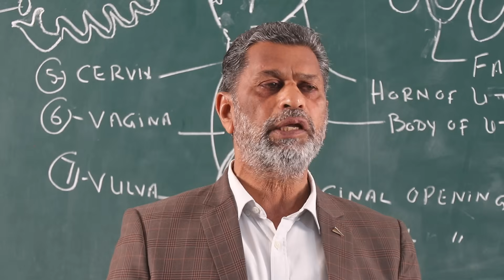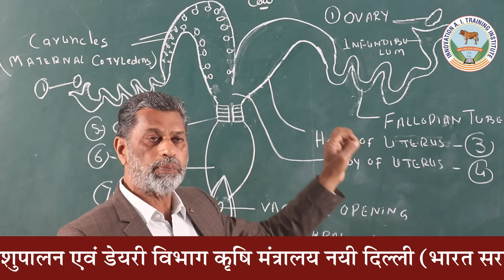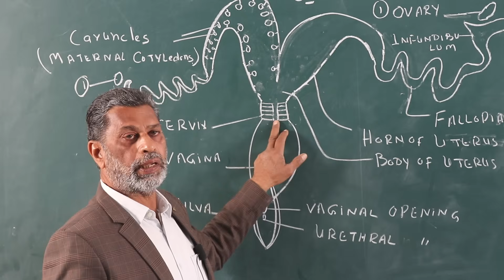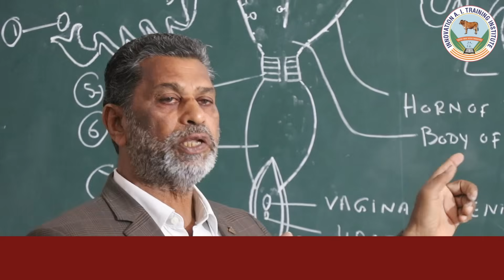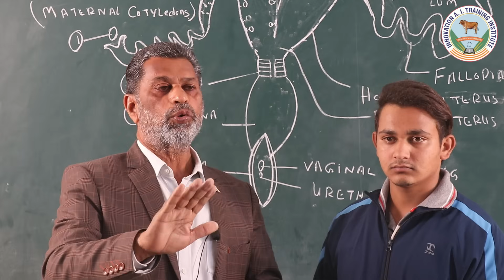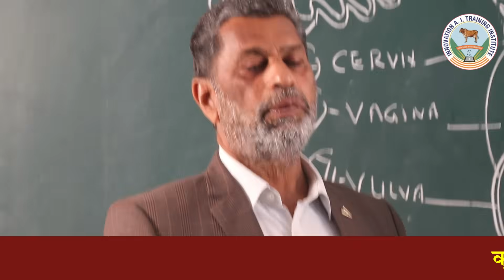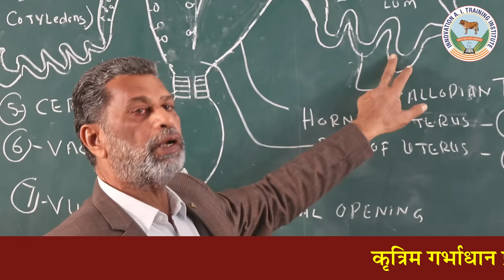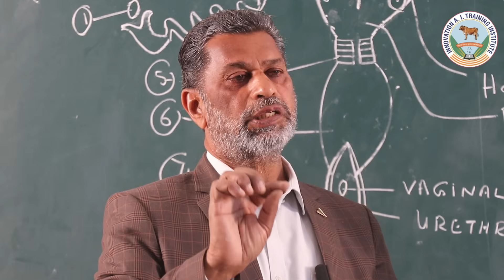गाय या भैस की प्रजनन प्रणाली | Reproductive System of a Cow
(Part -1)
गाय और  भैस की प्रजनन प्रणाली |
Reproductive System of a Cow
Information by Dr. Rajender Gupta
Principal - Artificial Insemination Training Institute India

कृत्रिम गर्भाधान प्रशिक्षण संस्थान
पशुपालन एवं डेयरी विभाग कृषि मंत्रालय नई दिल्ली (भारत सरकार द्वारा मान्यता प्राप्त)
कृत्रिम गर्भधान कार्यकर्ता (AI Worker Maitri),
योग्यता - 10वीं पास,
प्रशिक्षण अवधि - तीन माह

Location :
Hisar Centre